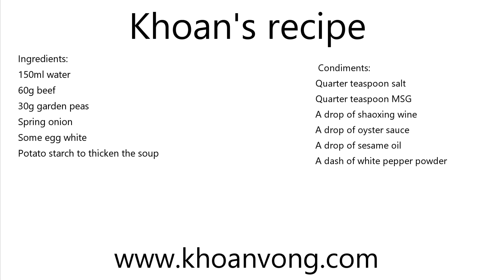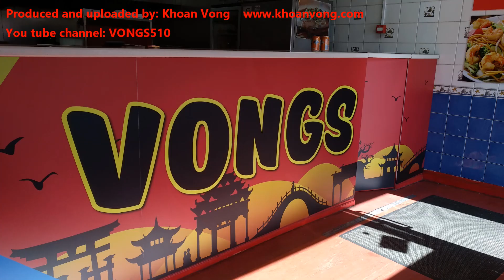Take away beef and pea soup recipe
Take away beef and pea soup

Ingredients:
150ml water
60g beef
30g garden peas
Spring onion
Some egg white
Potato starch to thicken the soup

Condiments:
Quarter teaspoon salt
Quarter teaspoon MSG
A drop of shaoxing wine
A drop of oyster sauce
A drop of sesame oil
A dash of white pepper powder